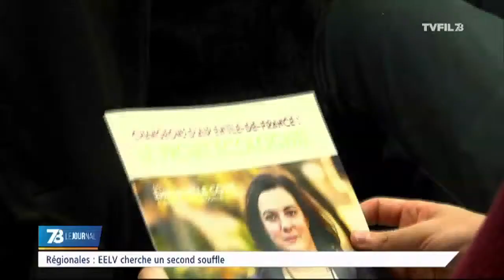Régionales : EELV cherche un second souffle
Europe Ecologie Les Verts se cherche un avenir dans ces élections régionales après le départ de plusieurs cadres et le choix de se lancer sans l'appui des socialistes lors du premier tour.

Le point sur la campagne et le programme en Île-de-France.